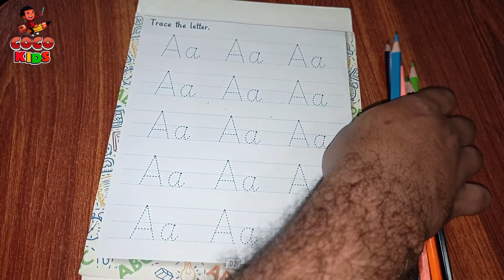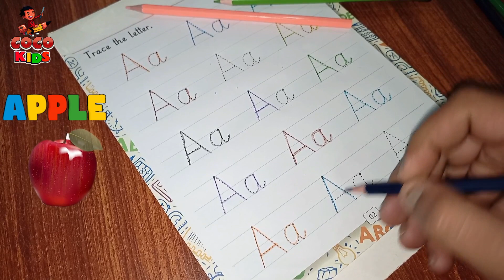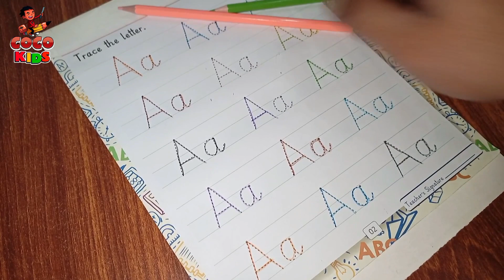A for Apple Alphabets | छोटे बच्चों की पढ़ाई | AB | Rhymes Poem toddlers kidssong abcdsongs ✍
apple song
abcd
abcd song
a for Apple b for boll
abcd rhymes
a se anar
abc song
Hindi varnamala
anar
phonics song
capital
a for Apple song
hindi varnmala
k se kabuter kha se khargosh
anar aam
हिंदी वर्णमाला
abcd abcd
anar aam imli
 कबूतर
abcd poem
hindi rhymes
कखग हिंदी
a anar
abcd songs
ginti कखग
alphabet
asana
barakhadi
hindi alphabet learning
hindi letters
hindi swarmala
a आ
बालगीत
atoz
balgeet
k se kabuter
nursery rhymes